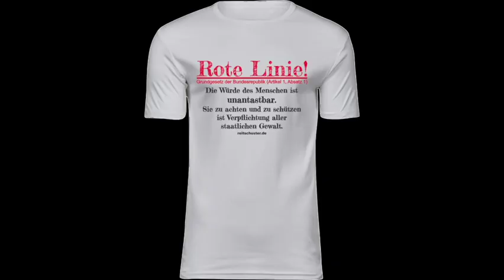Entlastende Nachrichten für Rammstein – die Sie nach dem Willen der Medien nicht erfahren sollen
Mit dem Journalismus-Gütesiegel von Youtube – für Werbezwecke nicht geeignet

Mit Überweisung: IBAN DE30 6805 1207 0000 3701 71.